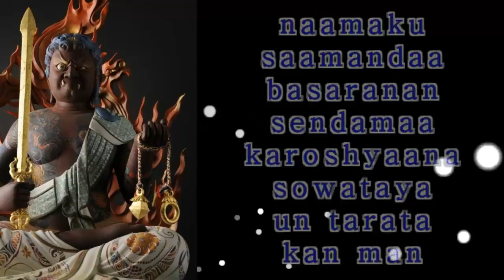Fudo Mantra - naamaku saamandaa basaranan sendamaakaroshyaana sowataya un tarata kan man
なーまく さーまんだーば さらなんせんだ まーかろしゃーな そわたや うん たらた かんまん

naamaku saamandaa basaranan sendamaakaroshyaana sowataya un tarata kan man